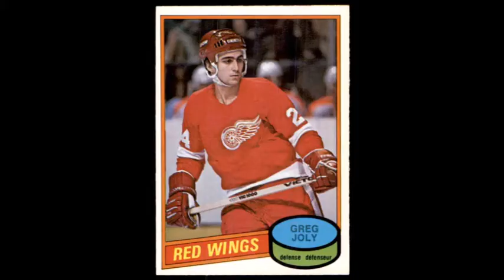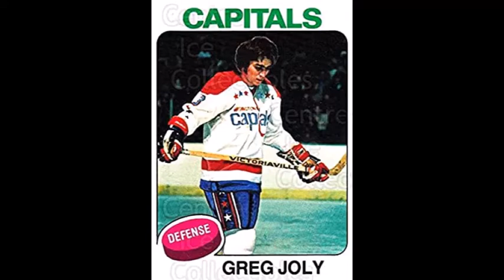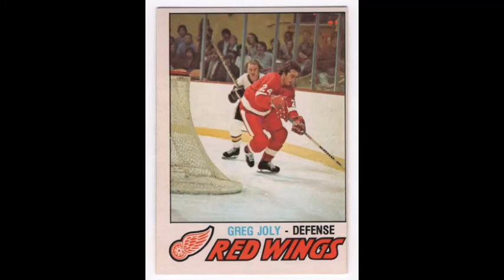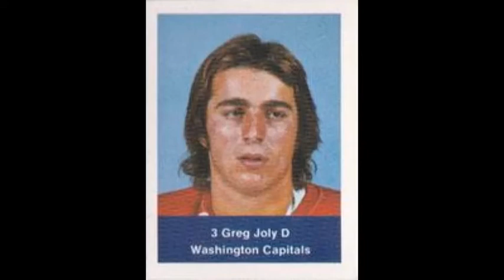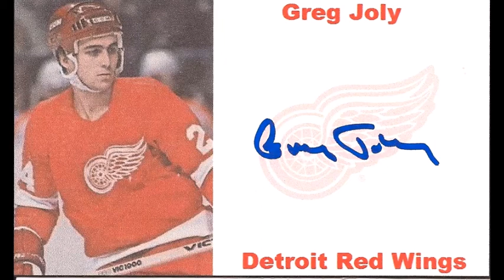The Many Lives of Greg Joly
The Caps took him in the 1974 NHL Entry Draft as the #1 overall pick, but the major junior star on defense never reached the heights of success hoped for him